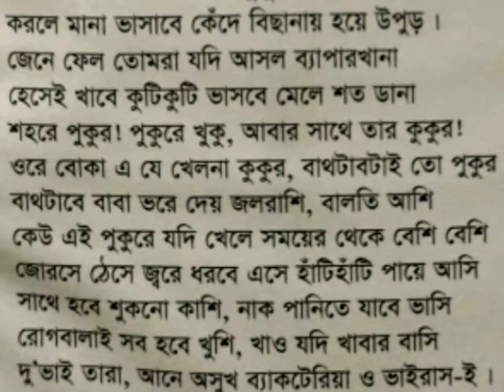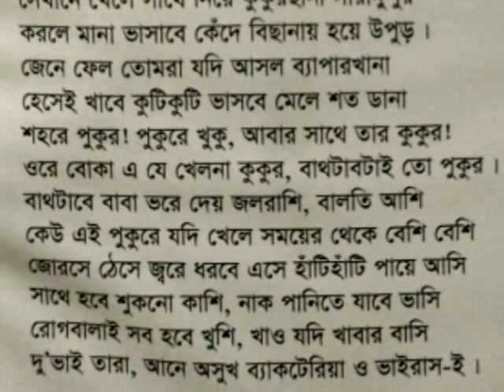🎈 যত্তসব রোগ বালাই! ছড়া।Best Rhyme 4 kids। নামটি দিলাম ধেংগি।Mehedi Hassan Tamim।Best Chora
🎈 ছোটদের ছড়া
Best Rhyme 4 kids
নামটি দিলাম ধেংগি

Abbriti 🌹 আবৃত্তি 🌹 Abritti
ও
রচনা 🎆  ছড়াকার 🎀 কবি

 💦 মেহেদী হাসান তামিম
 Mehedi Hassan Tamim
 Bangla Kobita Abbritti New HD video